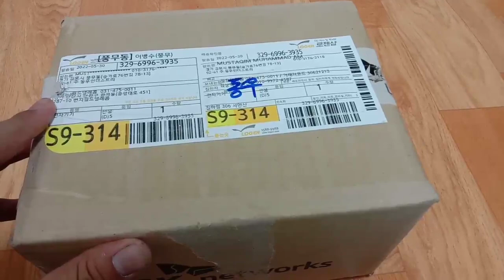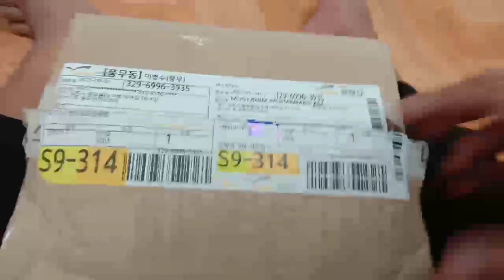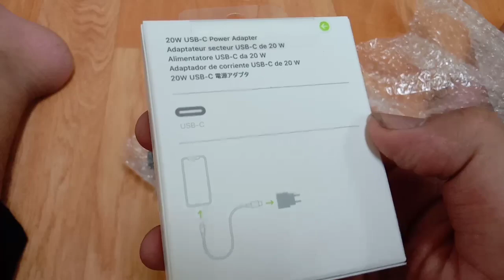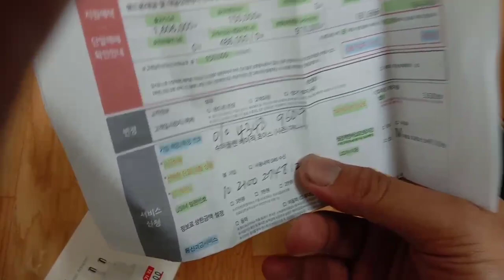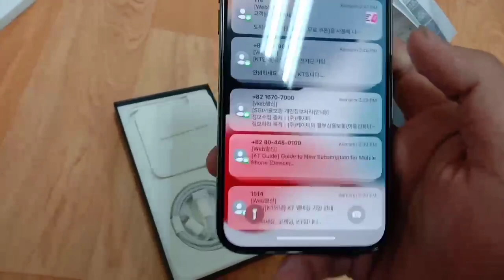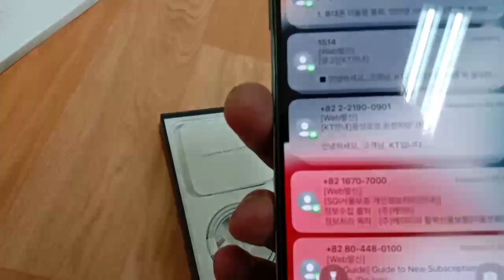Unboxing Iphone 13 Pro MAX || Salam TKI Korea